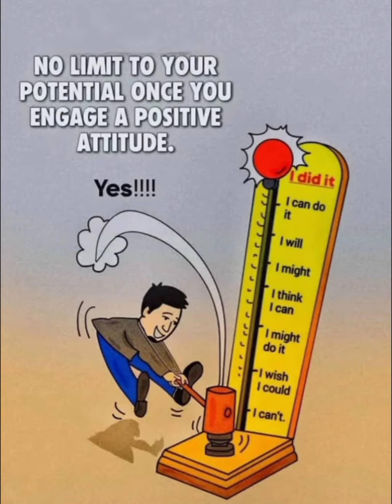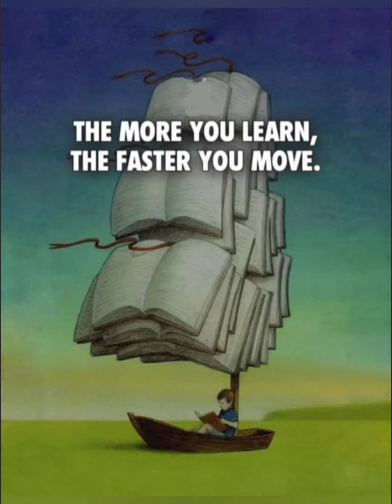Top Motivational Video ✨ Self Motivation 💥 Meaningful image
Best powerful motivational video - Top Motivational Pictures with Deep Meaning | Inspirational and Motivational Video

This motivational video includes Top Powerful Motivational Pictures With Deep Meaning | One Picture Millions Words

These pictures more powerful than words (with deep meaning) will inspire you to be successful in life. These Pictures Speak Louder Than Words. These deep meaning images are painful but true and motivating.

Note ▸

✓ Credits of the images and music used in this video do not go to mine that goes to their respected owners.

Then I will discuss it with you and take the action you say.